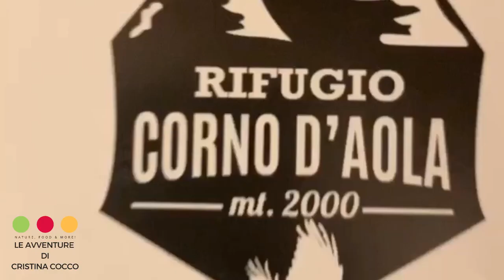Sul tetto del mondo nel rifugio Corno d'Aola!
Partendo da casa ho percorso una piacevole stradina di campagna della mia amata ponte di Legno per arrivare al Rifugio Corno d'Aola. Ad accogliermi c'era Patrizia, dalla personalità raggiante e calorosa che lavora nel rifugio con la sua famiglia. Da subito la bellezza del panorama mi ha mozzato il fiato: una visuale a 360° che domina su tutti i paesini montani della mia tanto cara Valle Camonica e la natura con la sua immensa bellezza. Molto accoglienti le camere e una cucina veramente squisita! Lo chef ci ha fatto vedere la preparazione del tradizionale Spiedo bresciano ma ha anche sottolineato la grande richiesta del capriolo con la polenta: un piatto che piace moltissimo ai clienti. Dopo un'ottima mangiata non si può rifiutare il dolce, uno dei tanti punti di forza del Rifugio Corno d'Aola!
Dal primo momento in cui sono arrivata mi sono sentita in un ambiente molto familiare: il personale è cordiale e ti fa sentire subito a tuo agio: Patrizia, con le sue figlie e la famiglia di suo fratello, trasmette tutta la passione e la gentilezza che è tipica del personale dei rifugi. Il Rifugio è una vera e propria gemma nella natura: una bellezza rara e incontaminata resa ancor più valida dalle persone che lo gestiscono.

Ciao! Sono Cristina, canadese di nascita con origini italo-cilene. Ho trascorso la mia infanzia e la mia adolescenza in una stupendo cittadina, Nova Scozia, che si trova nell'estremo est del Canada, sulla costa Atlantica. Artista per formazione, dopo una laurea all'accademia di Belle Arti di Roma mi sono trasferita a Milano dove con questa passione per l'arte sono diventata maestra insegnando storia dell'arte in scuole statali e private. Mi ritengo una gran viaggiatrice in quanto ho toccato tutti i continenti e il mio prossimo viaggio sarà in Cile con i miei figli: Alessandro di 10 anni e Daniel di 9. Coltivo da sempre la mia passione per l'arte e cerco di esprimerla attraverso tutto ciò che realizzo di concreto perché la creatività va espressa per essere compresa. Un anno fa ho scoperto Instagram, che è diventato il mio social preferito con cui esprimermi ed ai miei quasi 120 mila follower racconto dove compro, cosa e perché! Loro amano seguirmi ed io amo condividere con loro ogni momento della giornata, i miei valori e le mie passioni. Scatto foto ogni giorno, anche se non troppo glamour e adoro, come ogni artista, i colori e giocare con gli abbinamenti e gli accessori, curo con passione il mio profilo. Da gioco è diventato virale così ho deciso di condividere tutte le mie passioni, anche quelle da buongustaia! Potrete scoprire a breve anche il mio canale Youtube, una sorte di 'Mela Verde' di Cristina Cocco dove racconto della cucina della Val Camonica , di tutti i ristoranti e i ristoratori che vado a visitare e le ricette segrete che loro condividono con me! Lo faccio perché voglio lasciare un segno, mi diverte e condividere è semplicemente bello.

Il mio profilo Instagram oggi è il mio curriculum fotografico. All'interno sono racchiuse le mie passioni: il cibo, la montagna, lo sport, il tempo libero e naturalmente anche la famiglia. Collaboro con diverse realtà che credono in questa nuova avventura che ho intrapreso.

Nella vita non sono solo Cristina Cocco che indossa dei bei vestiti e intervista ristoratori o giocatori di calcio, ma una donna che oltre essere mamma fa anche le cose normali: coltivo i miei hobby, vado in montagna a Ponte di Legno nel weekend e cerco di godermi ciò che la vita e la natura ci regala!